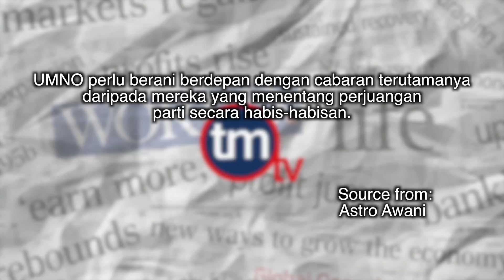UMNO perlu berani berdepan cabaran dari penentang | TMTV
UMNO perlu berani berdepan dengan cabaran terutamanya daripada mereka yang menentang perjuangan parti secara habis-habisan.
Source from: Astro Awani